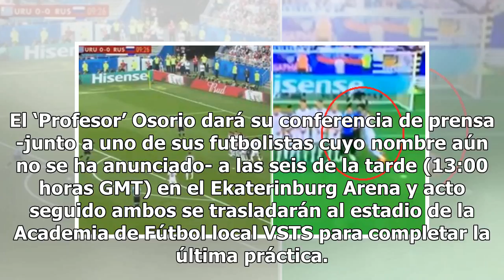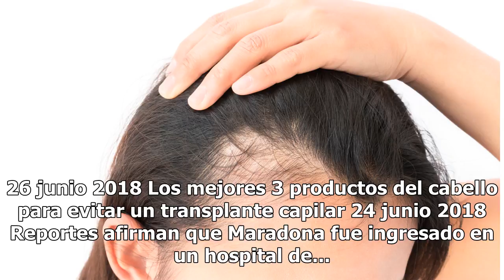Primer “gol” en contra de México ante Suecia, Osorio no entrenó en el estadio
Juan Carlos Osorio dirigió el último entrenamiento de la selección mexicana en otro campo La selección de México, que este miércoles se enfrentará a Suecia en el tercer y último partido del grupo F del Mundial de Rusia, en un choque que tendrá lugar en el Arena de Ekaterimburgo, prefirió no afrontar...